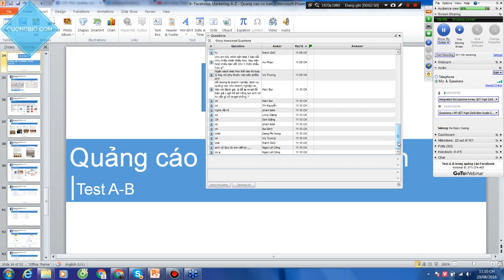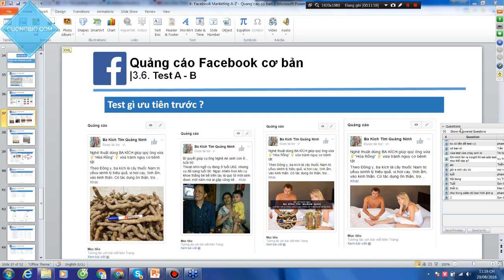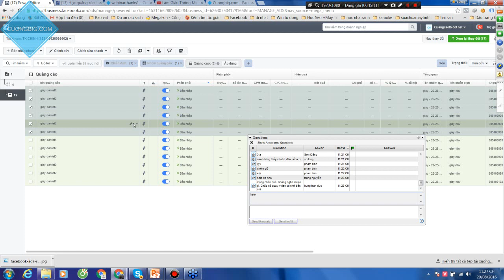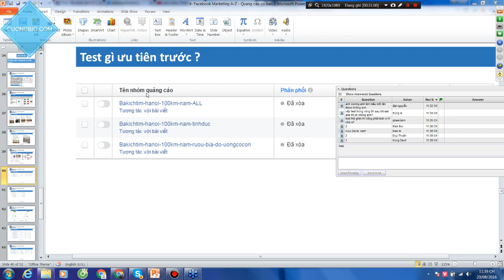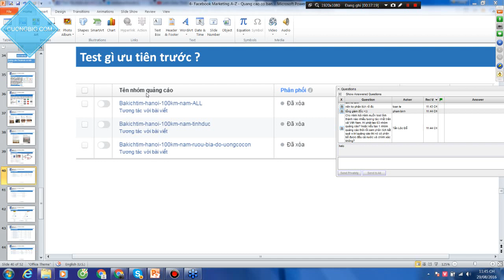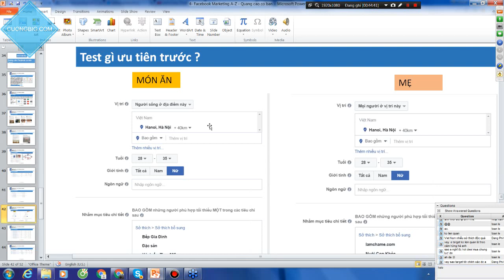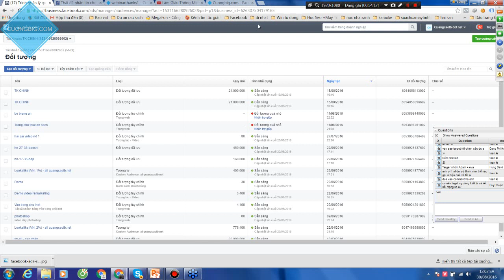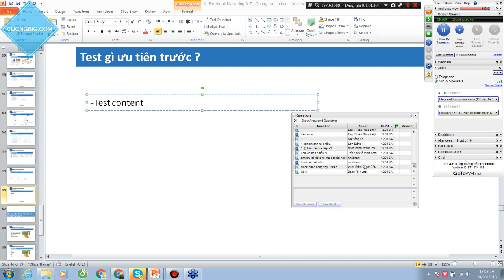Test A-B trong quảng cáo Facebook